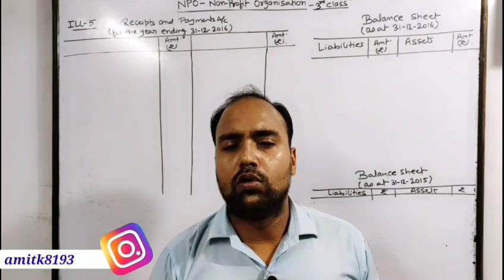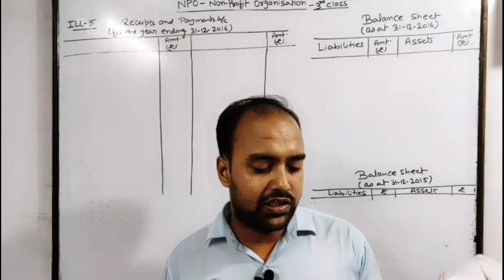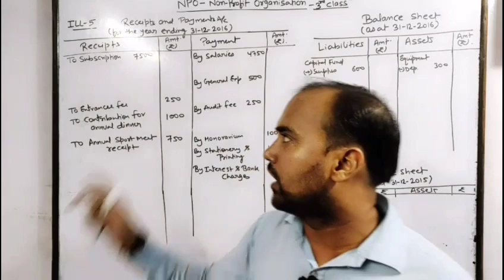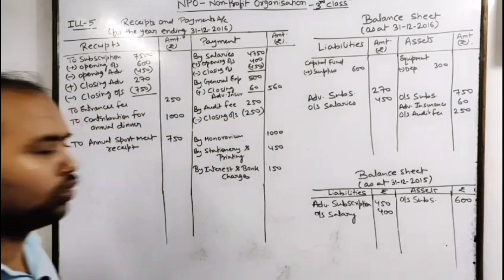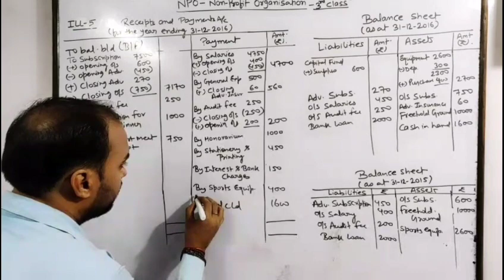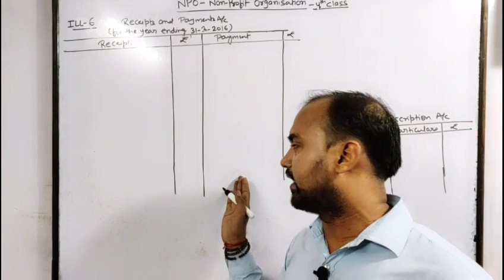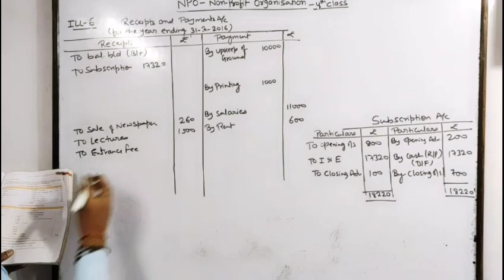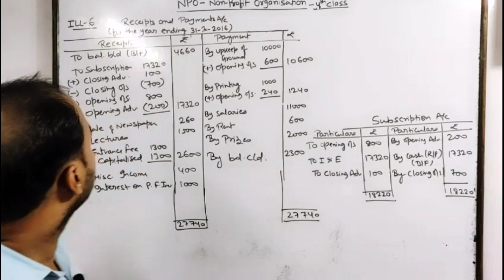CA Foundation : NPO | Non Profit organization | illustration 5 & 6 of study material | Part 4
In this video we  have discussed in conceptual manner How to solve question of Non Profit organization

Must watch for all CA Students